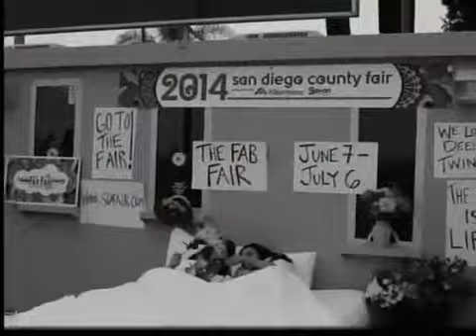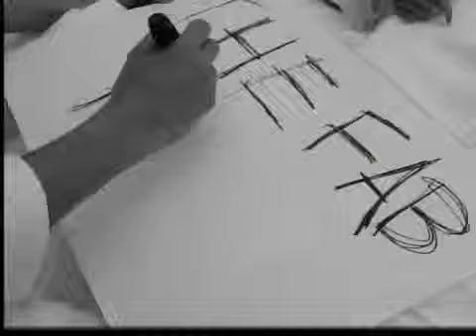La feria del Condado de San Diego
Entravision)SAN DIEGO-Continua la feria del condado de San Diego en los terrenos en del mar y hoy Nelly Cervantes nos habla de lo que podemos esperar este fin de semana